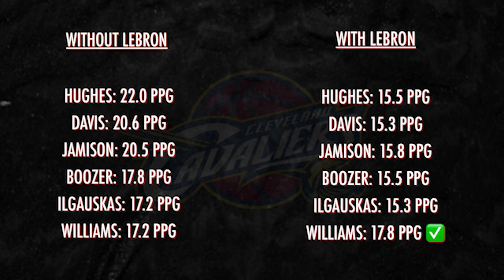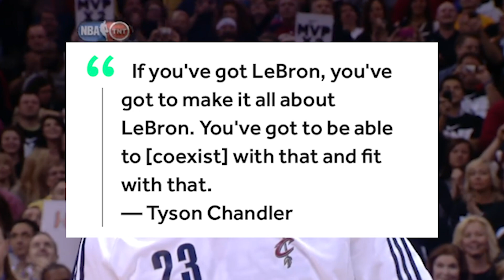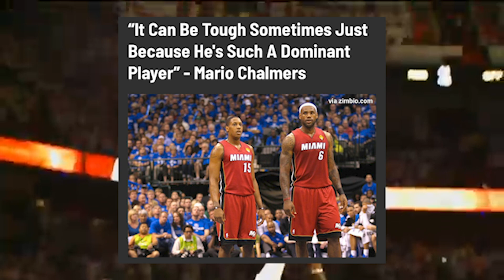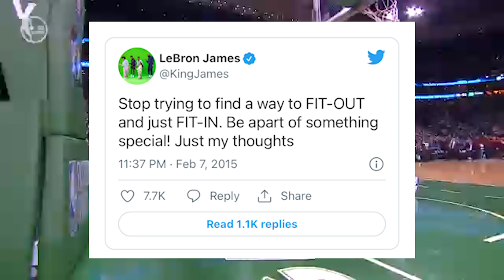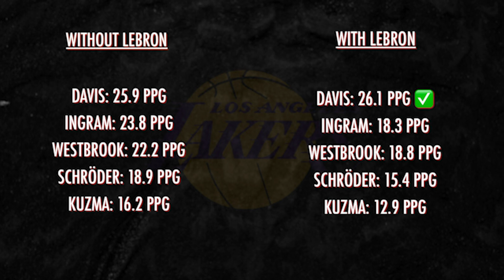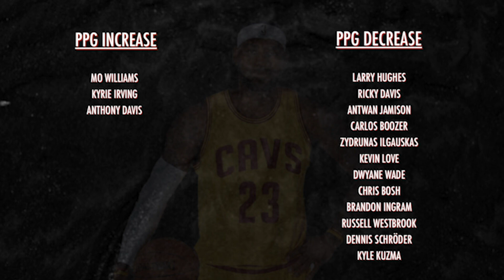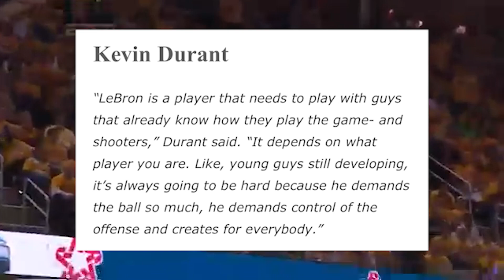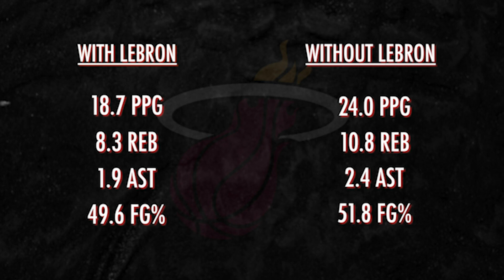Does LeBron Really Make His Teammates Better?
LeBron James has played with his fair share of teammates over the years and it's no secret that some players have a hard time fitting in. Hope you enjoy.